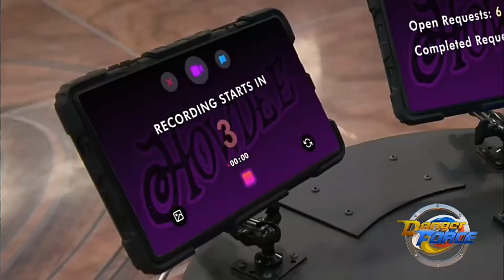Danger Force Melhores Momentos da Chapa